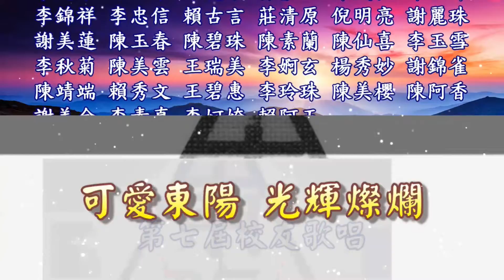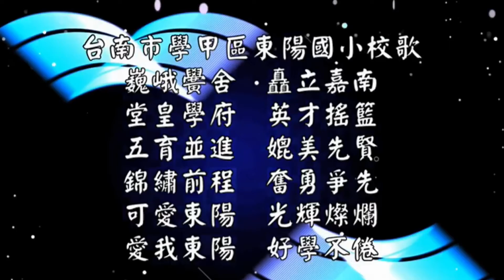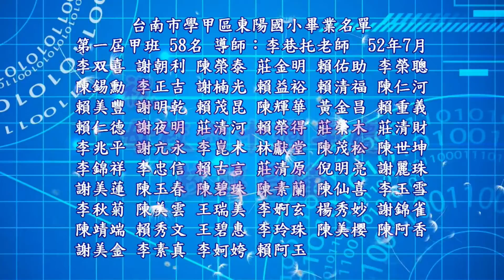210台南市學甲區東陽國小歷屆畢業紀念照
創校六十週年慶